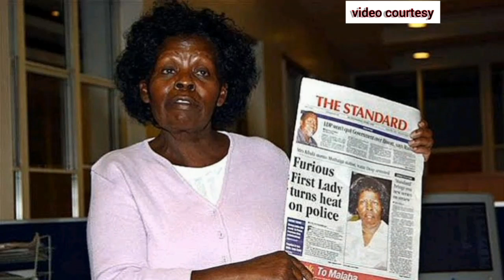😭 WHEN EMOTIONAL LUCY KIBAKI FORCED KIBAKI TO REVEAL HOW MANY WIFES HE HAD